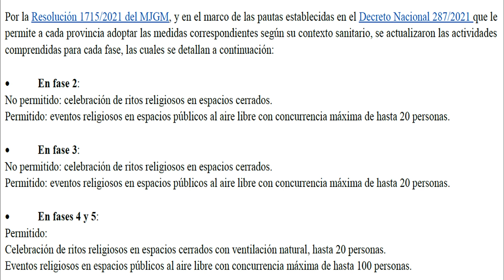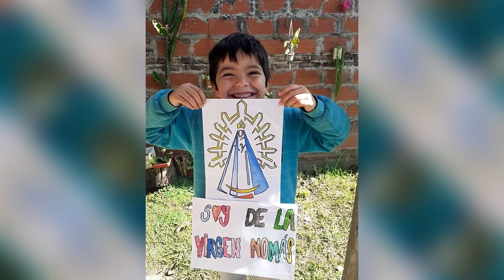CUIDADO Y ESPERANZA